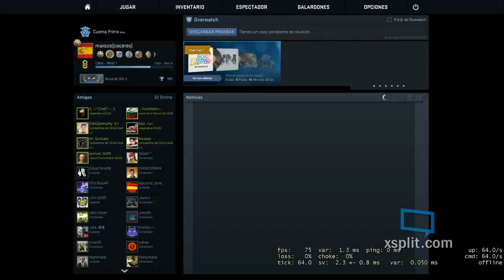csgo marcos(caceres) competitivo 2